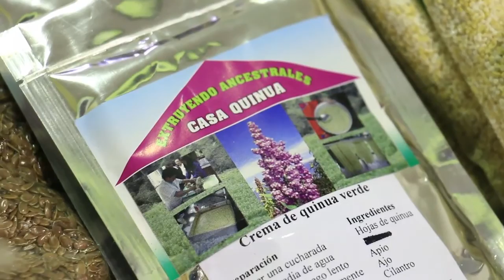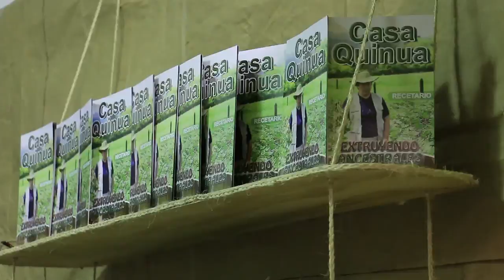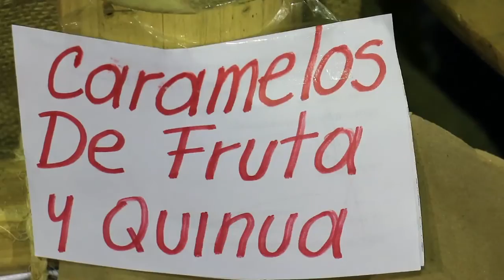Ruta Tr3ce con nuestra región desde la Feria del Hogar parte 1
Nuestra región dijo presente en la Feria del Hogar